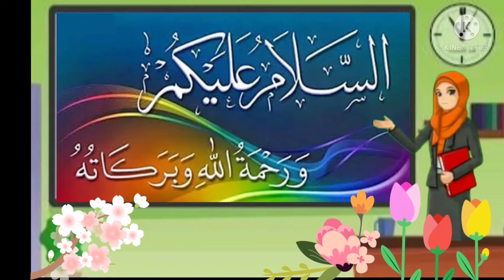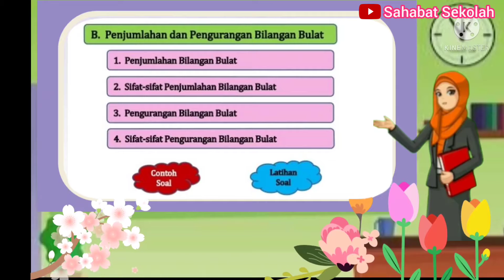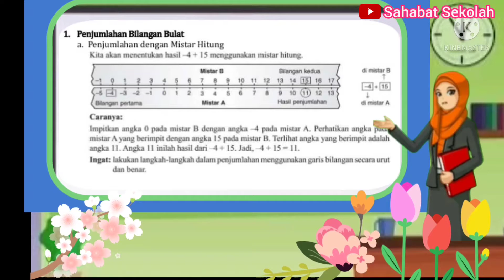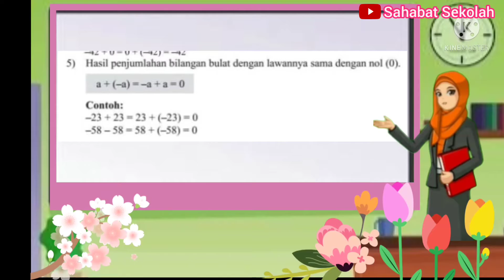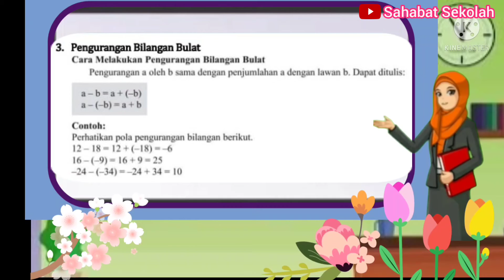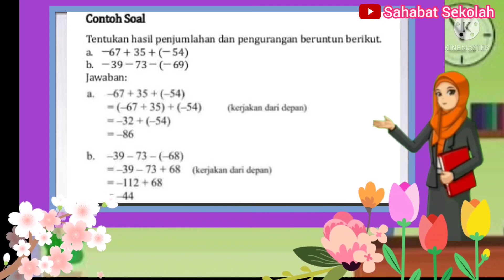Penjumlahan dan pengurangan bilangan bulat. Matematika kelas 7 Part 2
Lanjutan Pembelajaran Matematika kelas 7 materi Bilangan bulat dan Pecahan. Sub B. penjumlahan dan pengurangan bilangan bulat.

Saksikan juga part 1